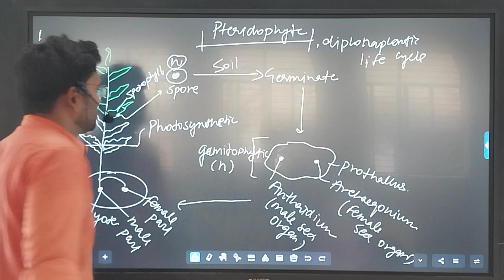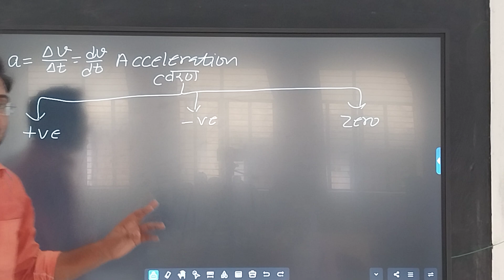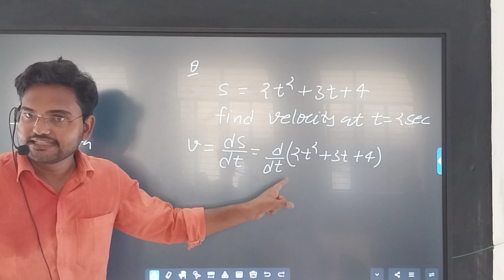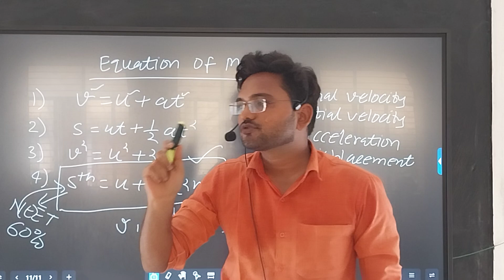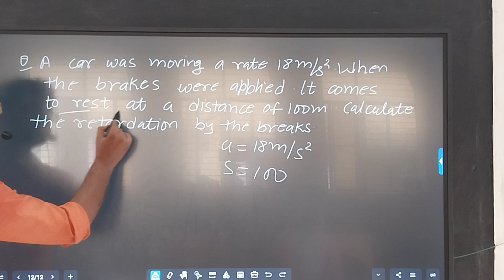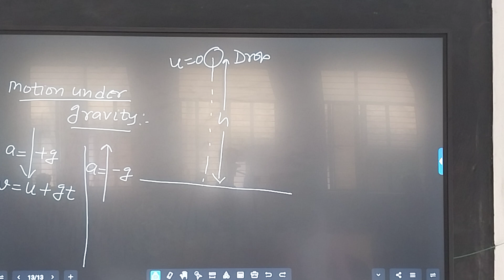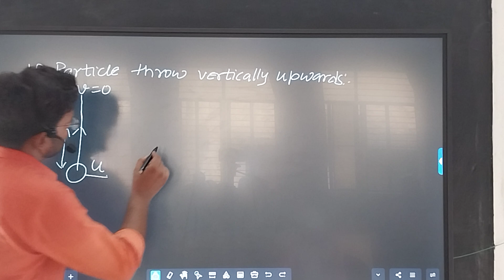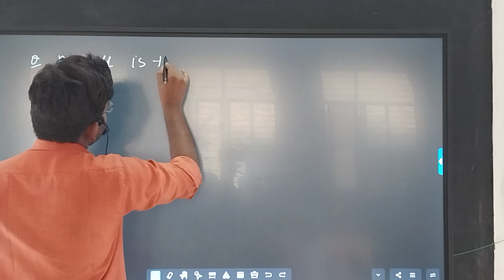physics Lecture 18.07.24..